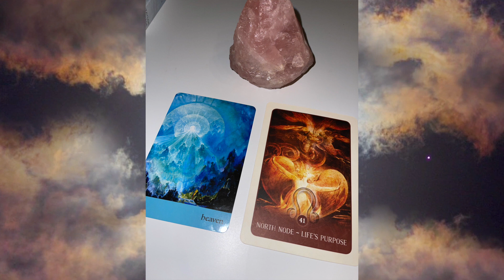Full Moon in Cancer ✨ Stepping into your big rewards & life purpose. Channeled message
Hey guys hope you enjoy this video ❤️  2020’s Last Full Moon Ushers in a Healing & Fresh Starts. This planetary shift signals that we will be able to go after what we value and initiate a new beginning following a period of life-altering experiences that have led to healing.

🌙 SandraAngelina
🔮SandraAngelinaTarot
🌈AmandaGravesen
🦋KiriCooperTarot

Leo Rising 🔥
Scorpio Moon 🦂